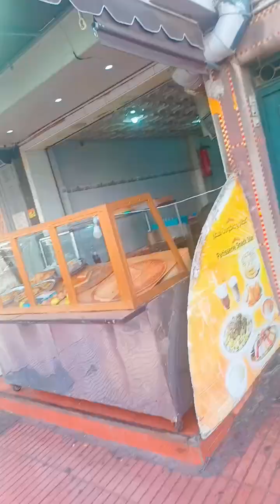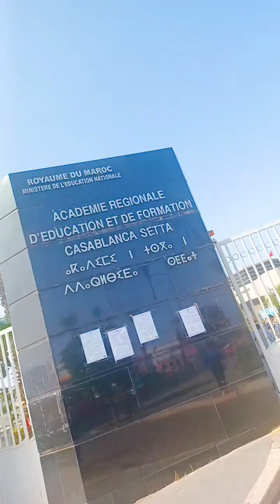شارع أفغانستان إلى أنفا بارك